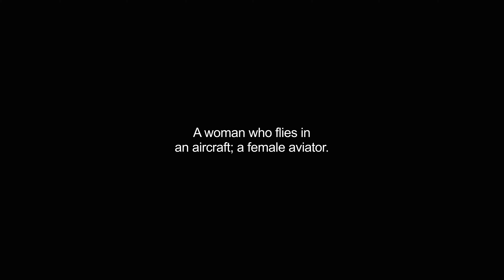airwomen video Dictionary meaning and pronunciation